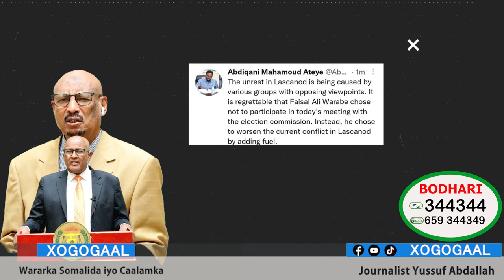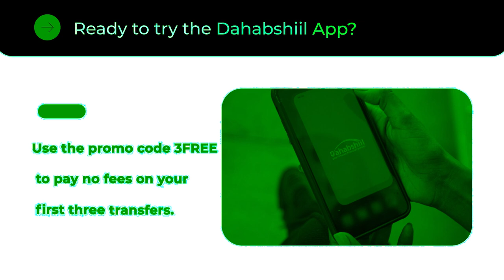Xog Mucaaradka Somaliland oo Qayn ka noqday Dagaalka Laascaanood? Faysal cali warabe Xogo la helay